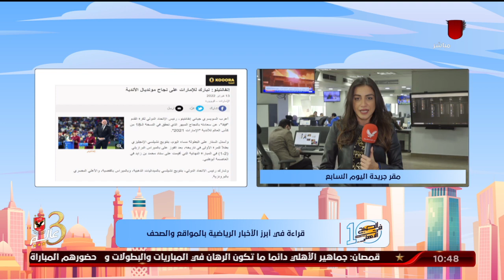الأخبار الرياضية في الصحف والمواقع مع نورهان طمان من مقر جريدة اليوم السابع